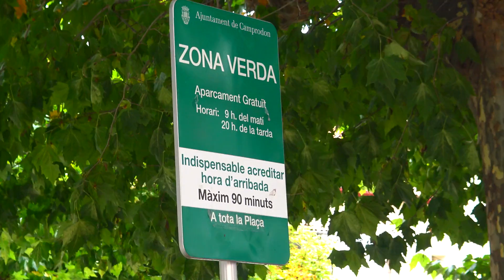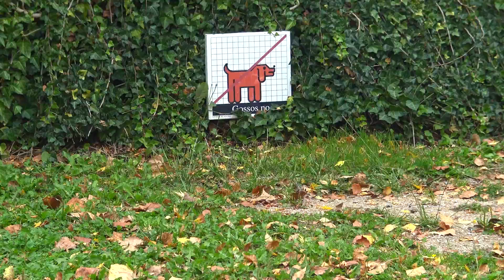Descubriendo mundo Camprodon y Beget